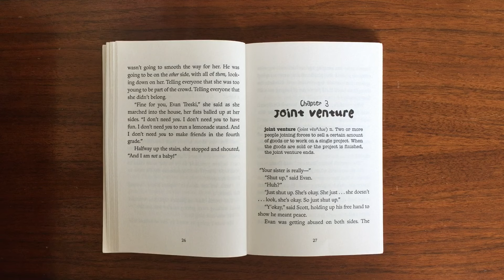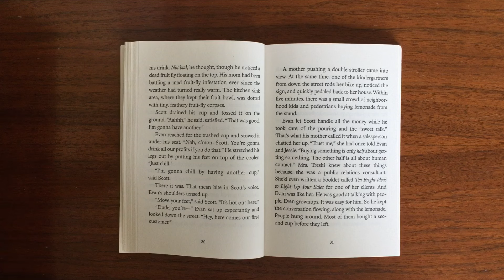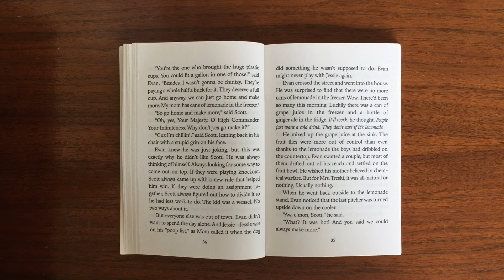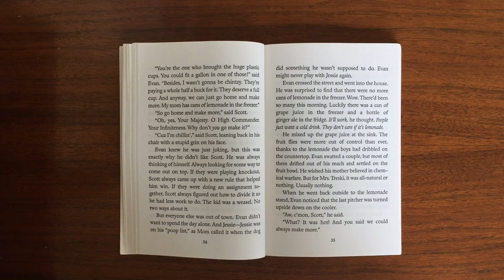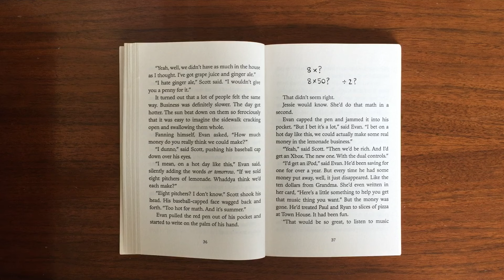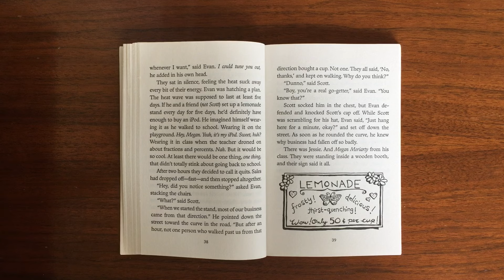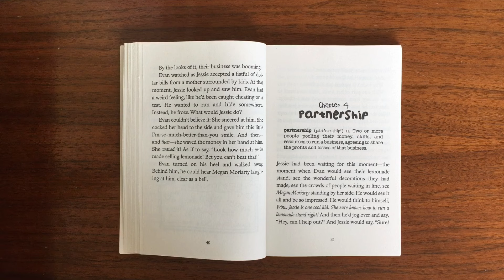The Lemonade War - Chapter 3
The Lemonade War
By Jacqueline Davies